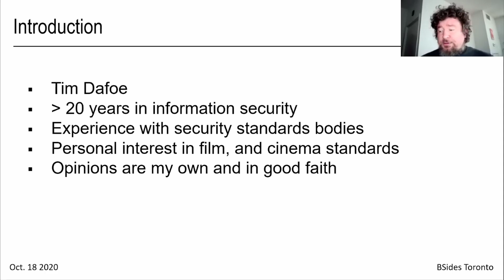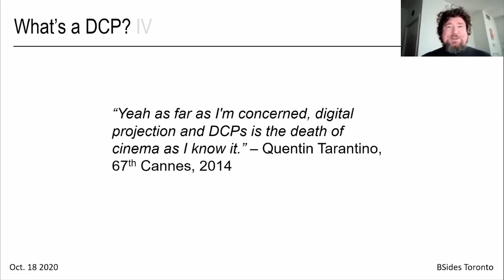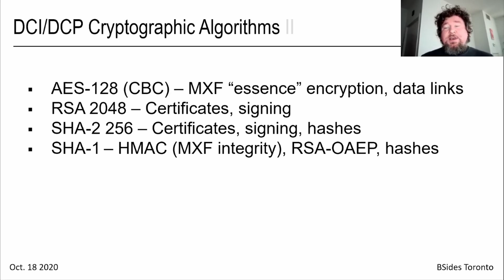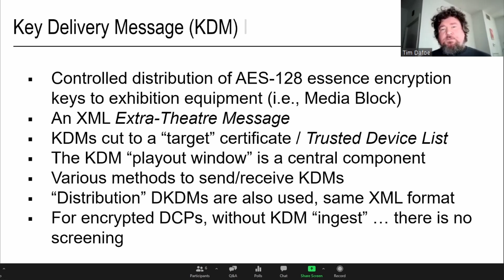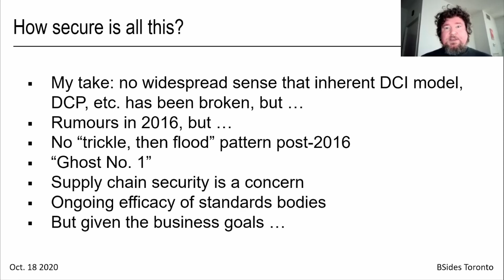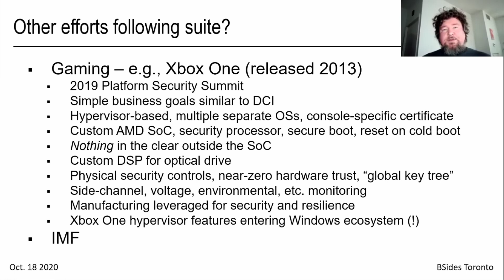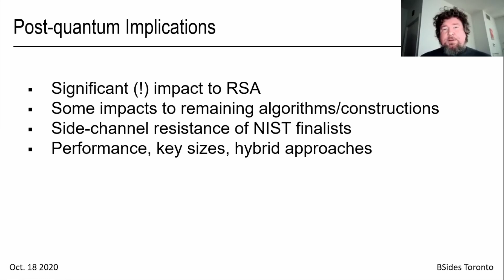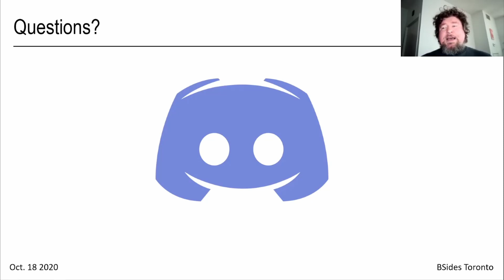Digital Cinema Security by Tim Dafoe at BSides Toronto 2020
Film is a cultural asset, but a new blockbuster, sitting "in the can" the day before release, is a business asset. How do big league studios, and the theatres that screen their nine-figure budget "tent-pole" features, protect digital content? Follow the (encrypted) path of modern film in this talk, right from the post house to the tamper-resistant boards inside the laser projectors lighting today's silver screens.